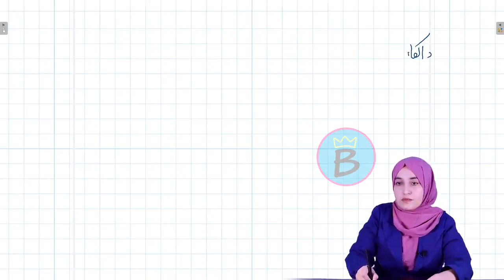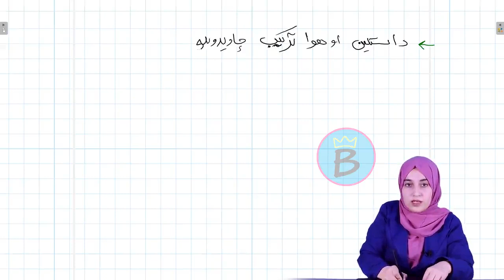کیمیا ټولګی ۱۲ | پنځم څپرکی | لوست ۱۱ | د الکاینونو اکسیدیشن